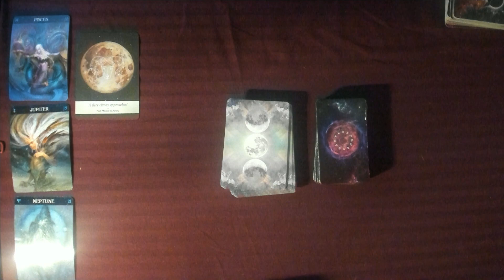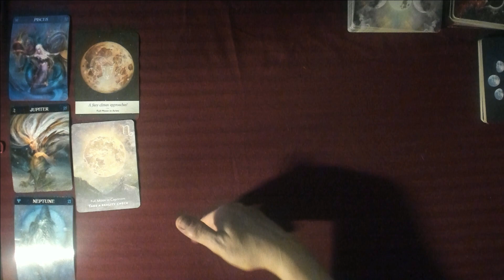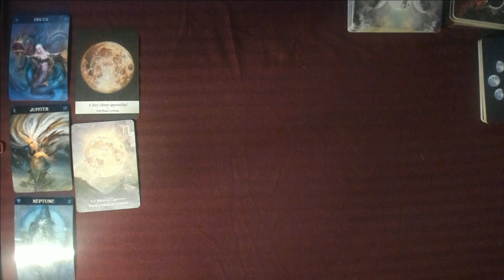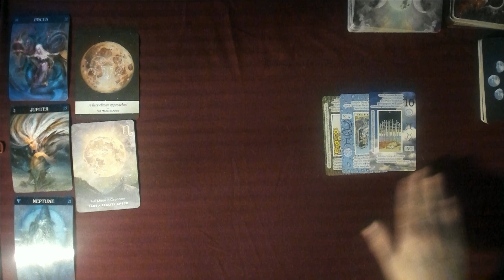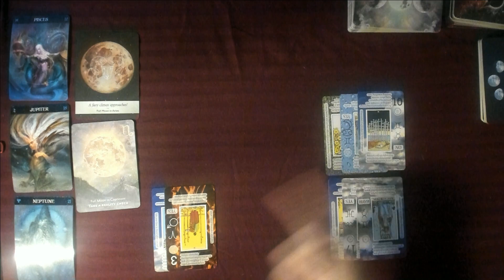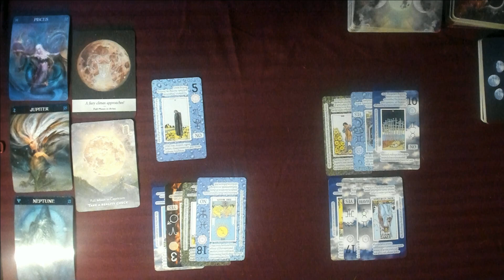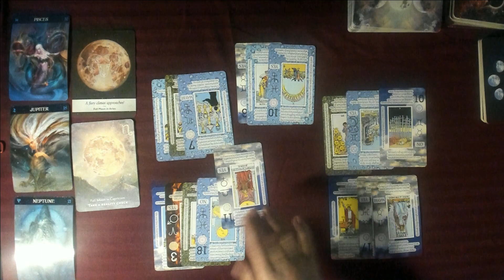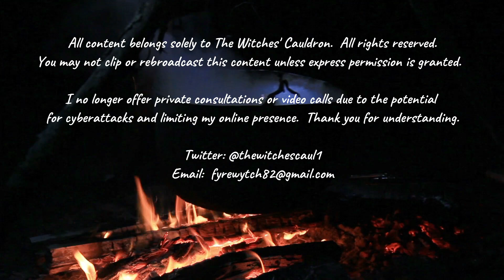Pisces January 2023 Tarot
Tarot divination for Pisces in January 2023.